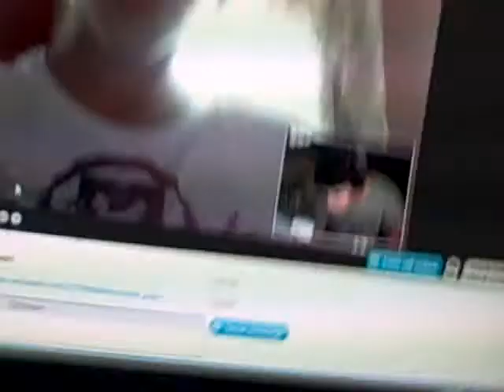Jerkin solo again and again and again!!!!!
jerkin inside and outside hahahaha!!!